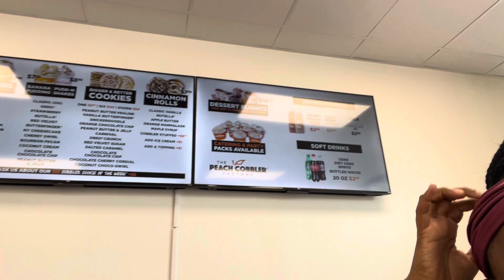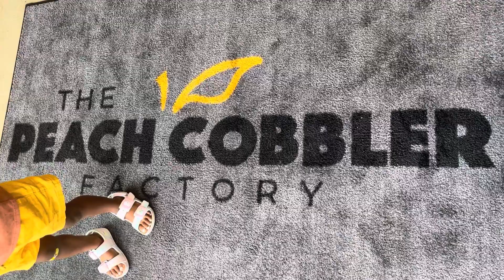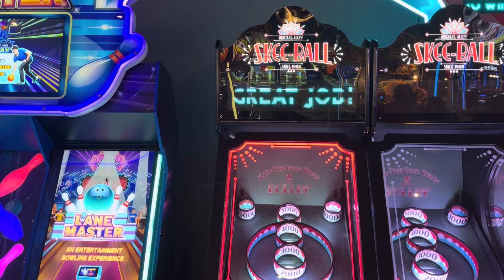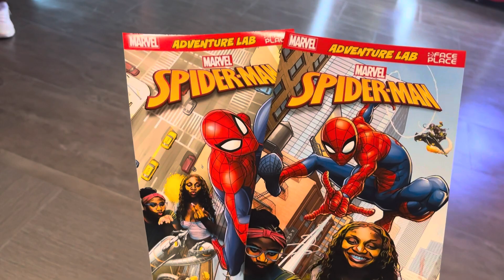Engagement Brunch with Family and Friends!!! Subscribe!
We celebrated our engagement during brunch hours at Hammer Heads Daquiri Bar in Huntsville, AL. While family was in town to visit us we headed on over to the peach cobbler factory and the Main Event. We also did a little shopping at Bridge Street. Come along with us on our journey of happiness within this next year.